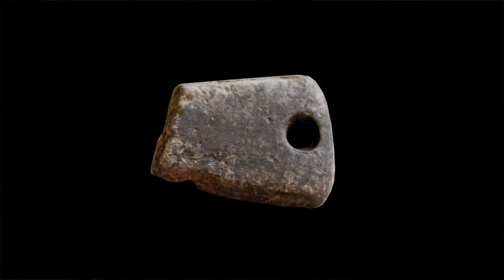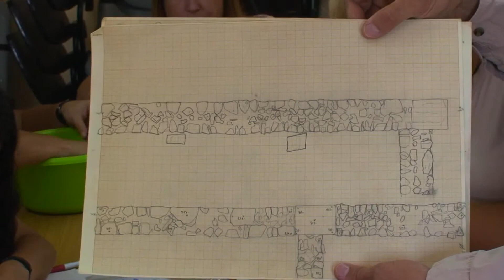Laboratorio Castillejo del Bonete. Opinión terrinchosa sobre Patrimonio. 6 ago 2015